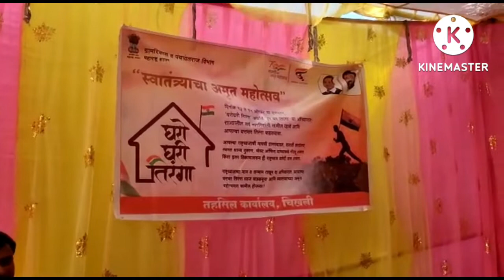रान भाजी महोत्सव, तालुका कृषी अधिकारी कार्यालय चिखली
जागतिक आदिवाशी दिनानिमित्त, तालुका कृषी अधिकारी कार्यालय चिखली येथे रानभाजी माहित्सव साजरा करण्यात आला